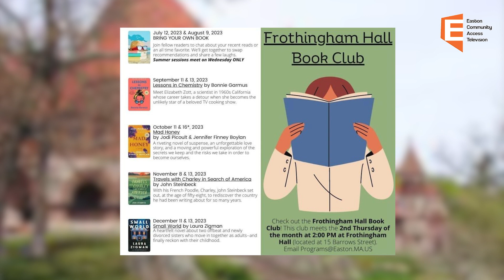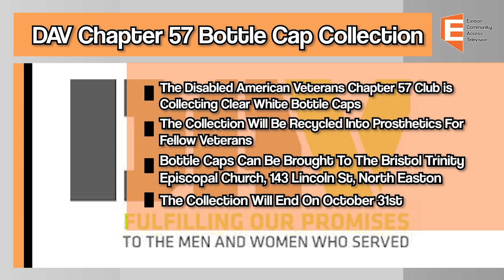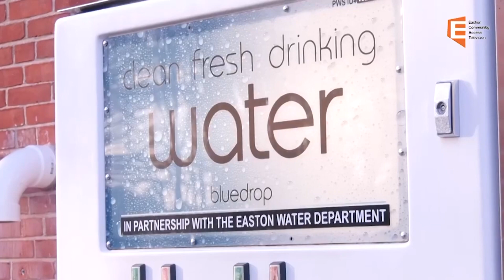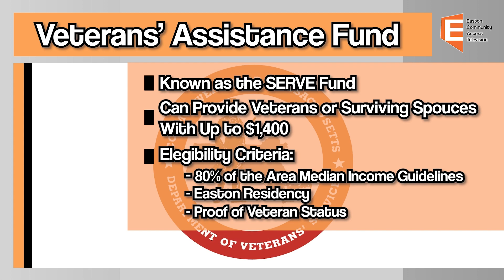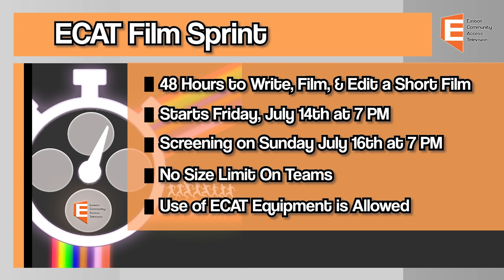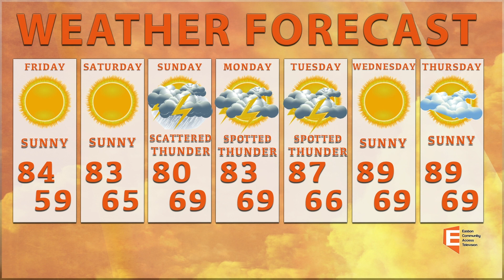Easton News 6/30/23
Easton News
Host Jack Ryan and Abbie Kitchenham
Weather Adam Carreiro
6/30/23